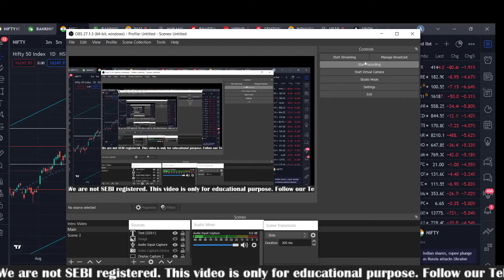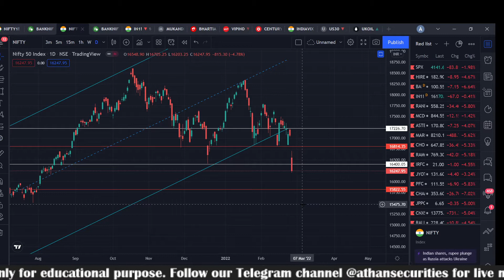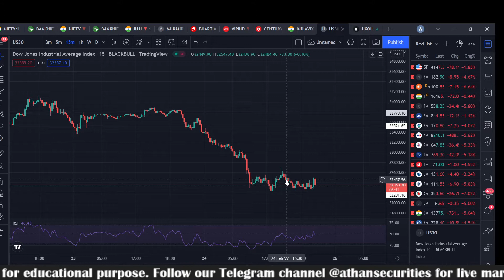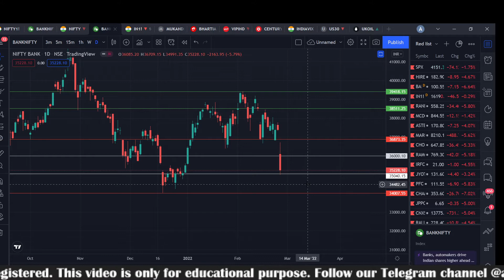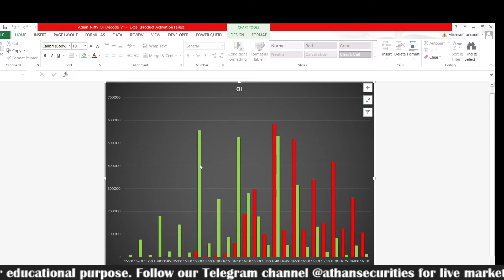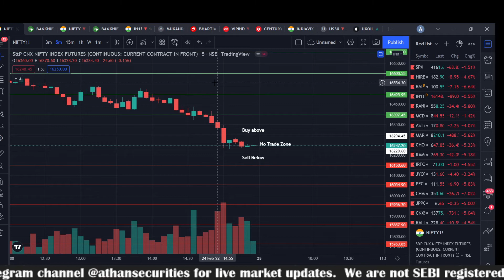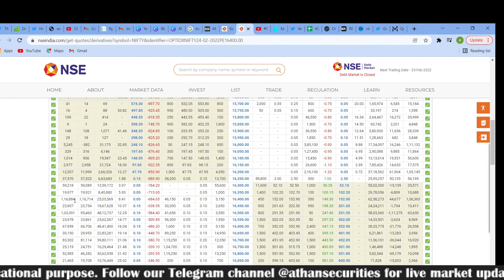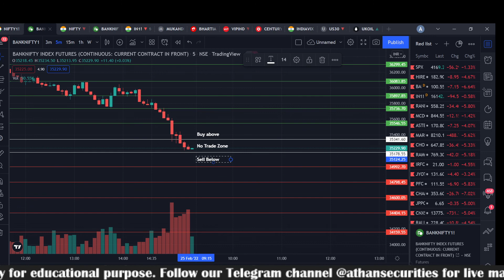Nifty & Bank Nifty Prediction Levels for Tomorrow (25-02-22) | Tamil | Black Thursday | Market Crash